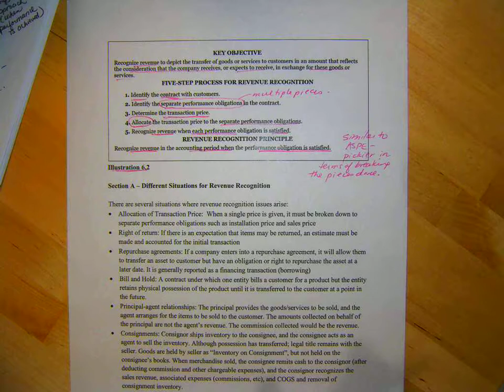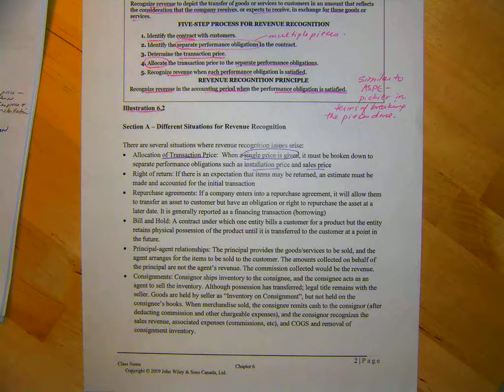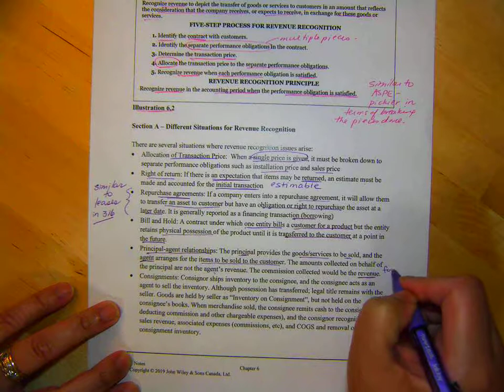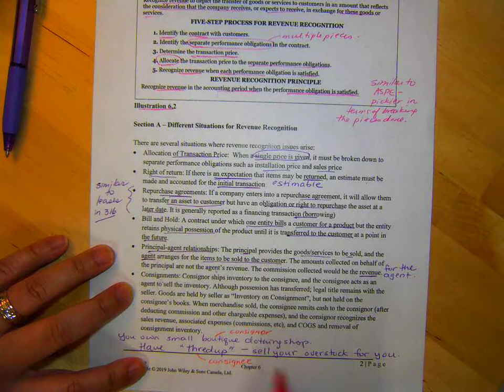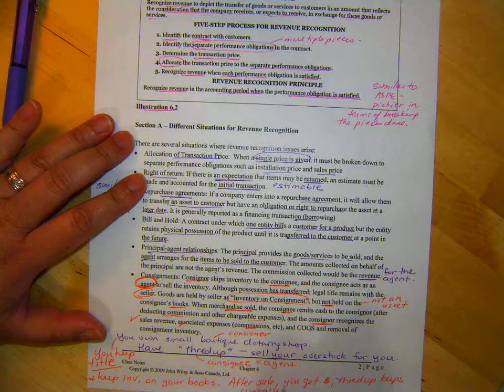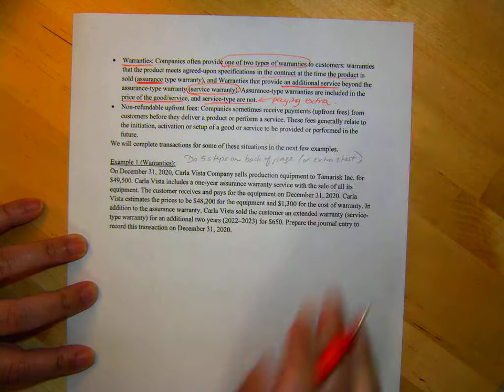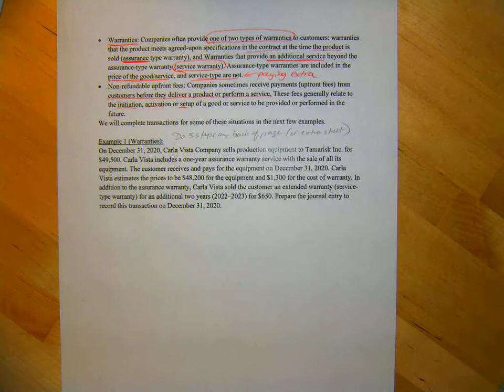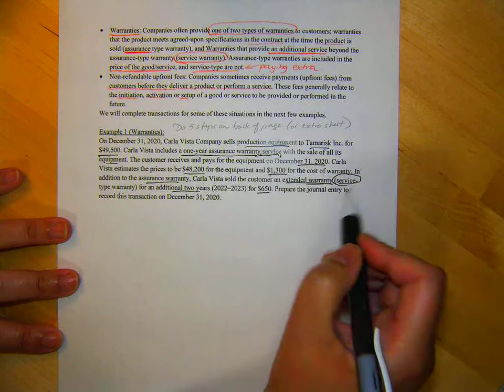315 Ch 6 Part 2